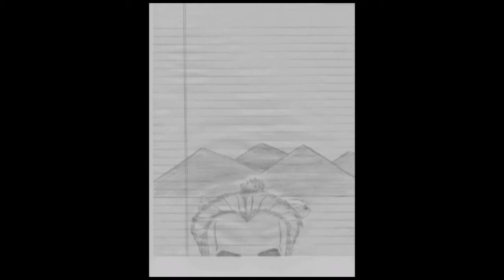SoB Ep.6: The Problem With Singing Competition Shows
Saints of Blasphemy Discuss the problem with singing competition shows like American Idol, X-Factor, The Voice, etc.

Saints of Blasphemy is a weekly podcast, coming to you not-quite-live from Peanut Desk Studio, and is a Bad Year Records Production. Created and hosted by Briano Hawk and Sascha Saintevic.